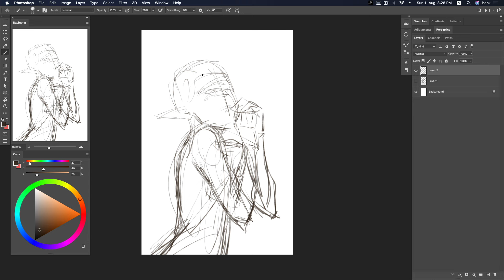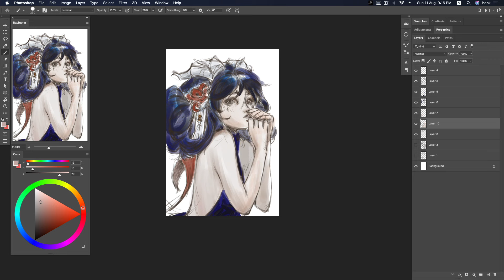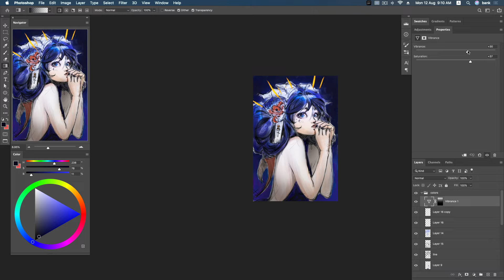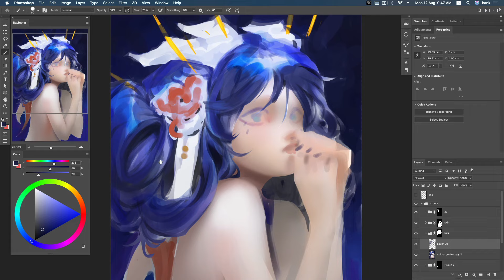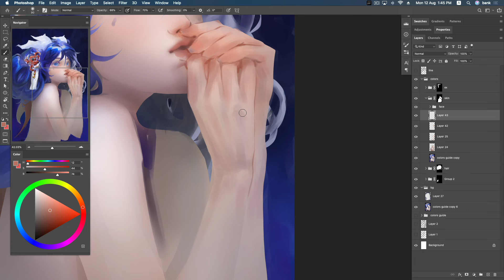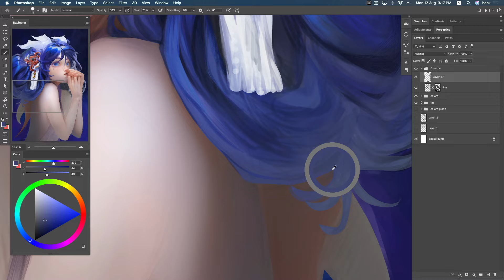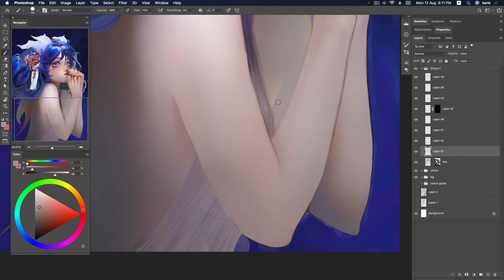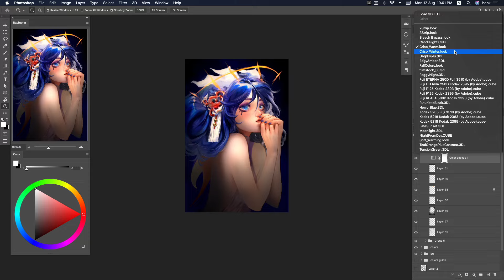Dragon Eyes [Digital Painting]